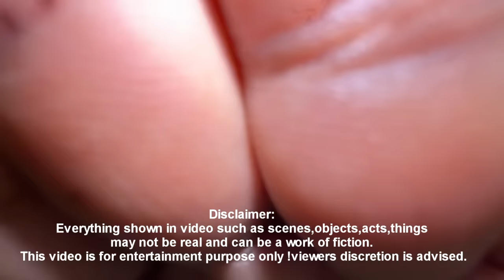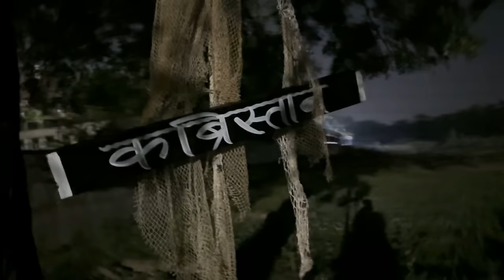Full night in kabristan challenge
Full night in kabristan